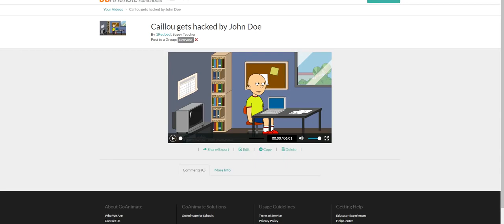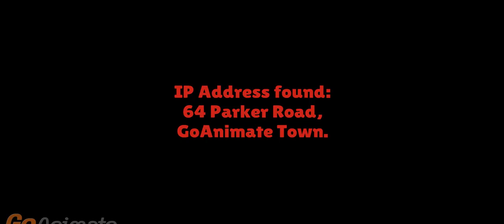Caillou gets his ROBLOX account hacked by John Doe